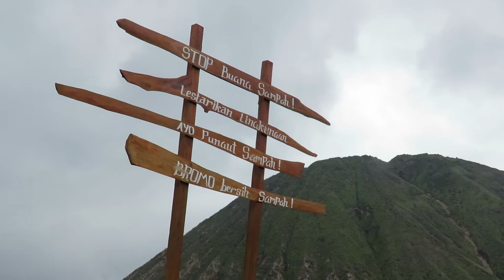Mt Bromo Java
Mount Bromo Indonesia